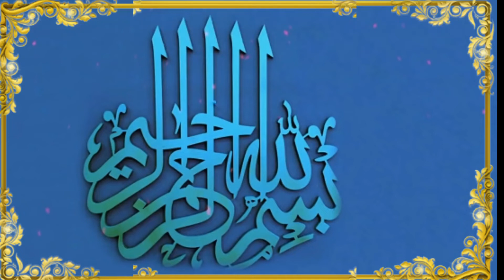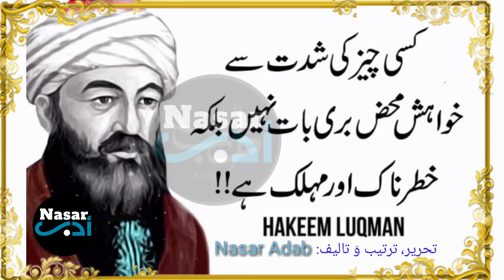3 benefits to mate with old Woman || Nasar Adab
3 benefits to mate with old Woman  || Nasar Adab

THANKS